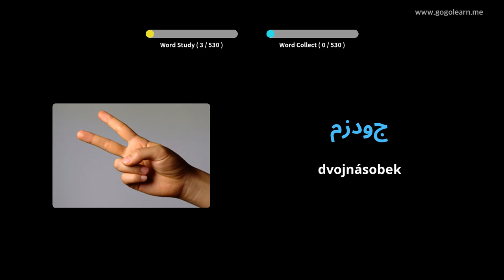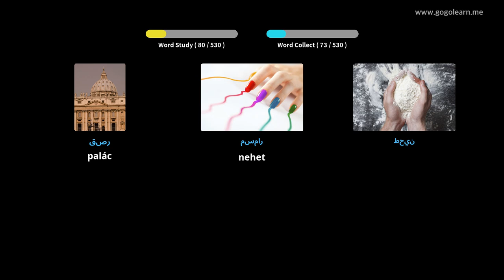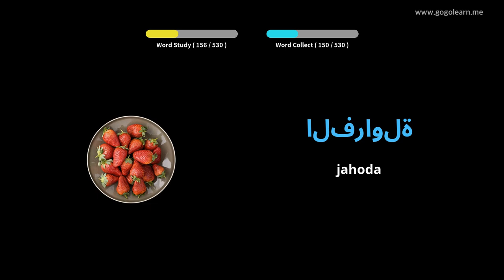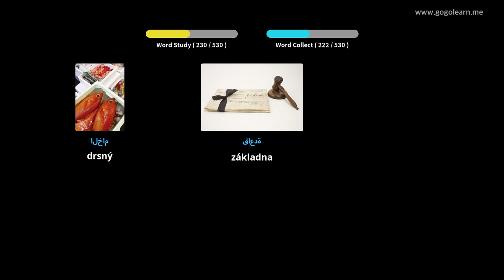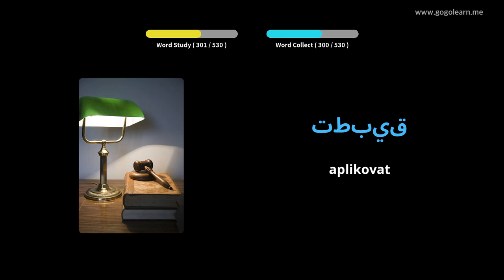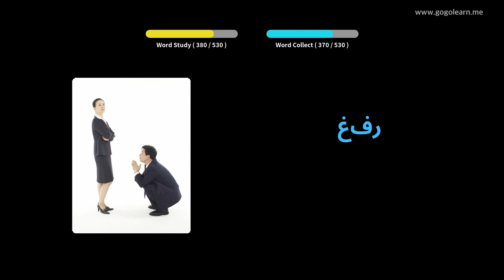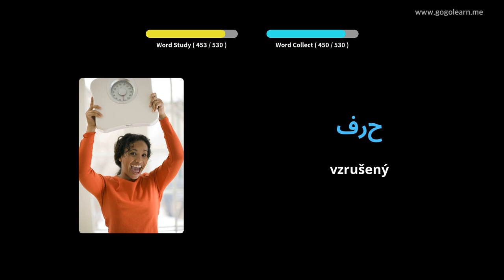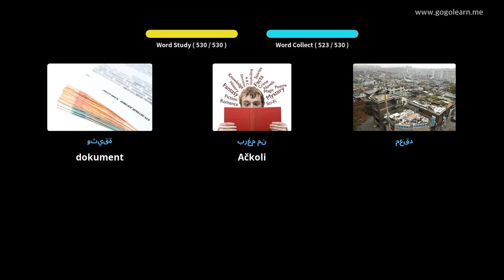Naučte se s arabština obrázky | arabština slovník Základní střední škola | Golearn